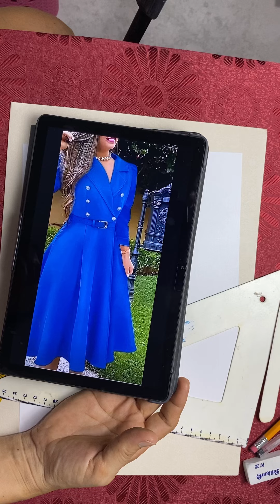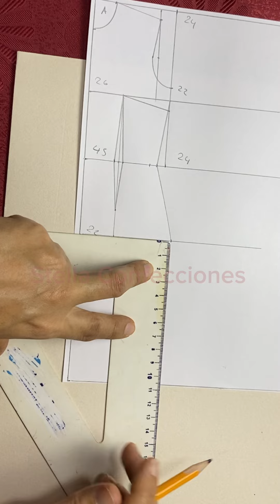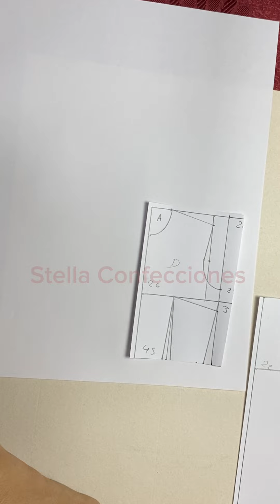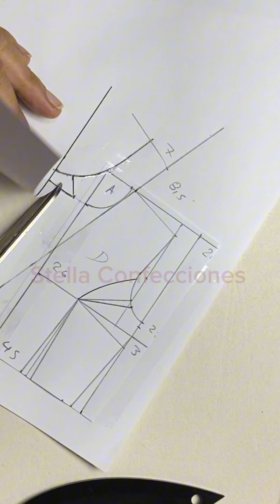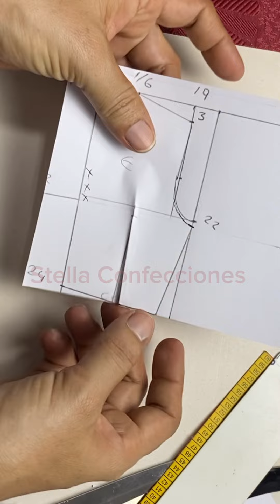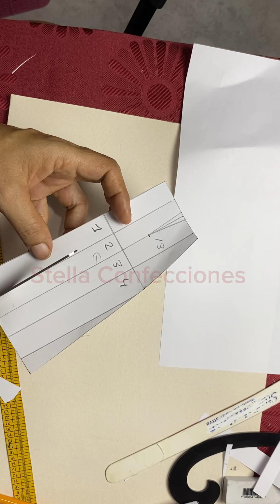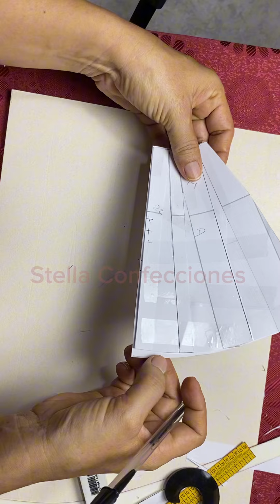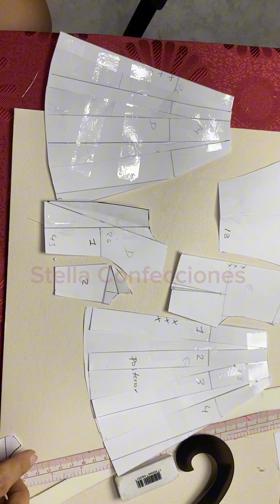Vestido cuello y solapa con cruce